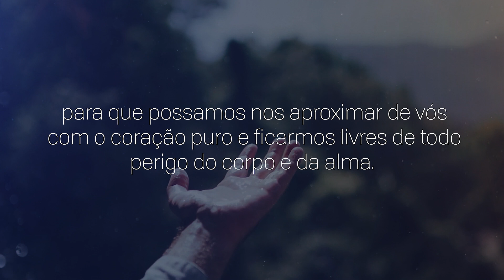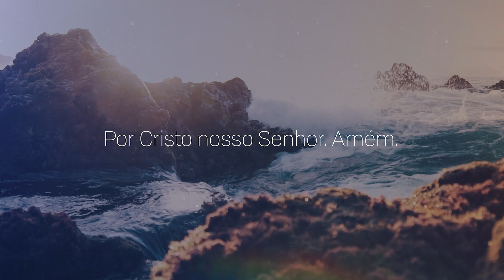Consagração a Nossa Senhora | 28/05/2023